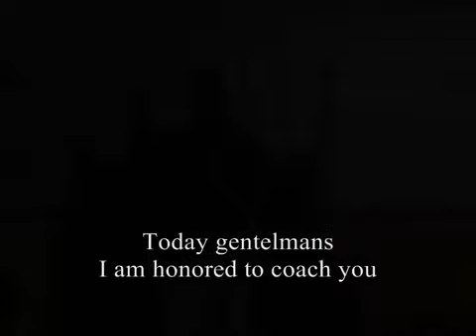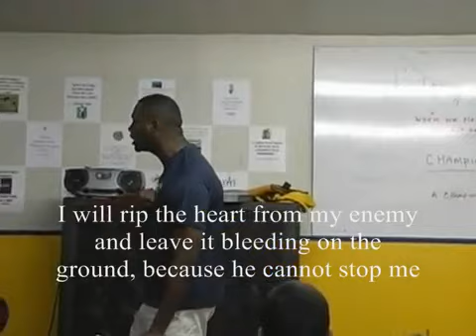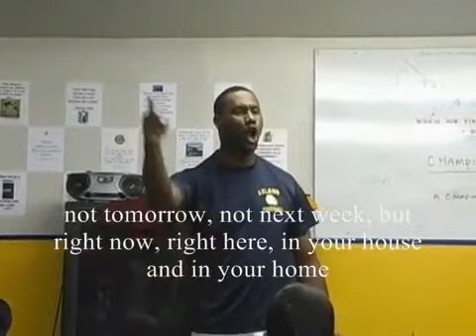I am a Champion - A Great Speech